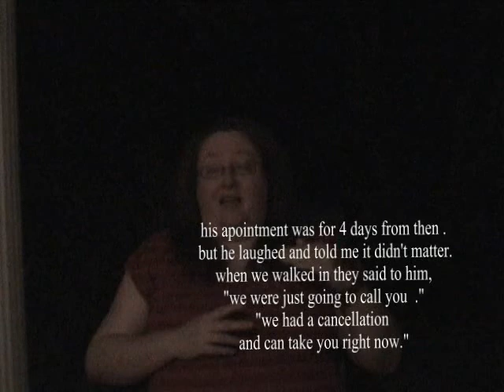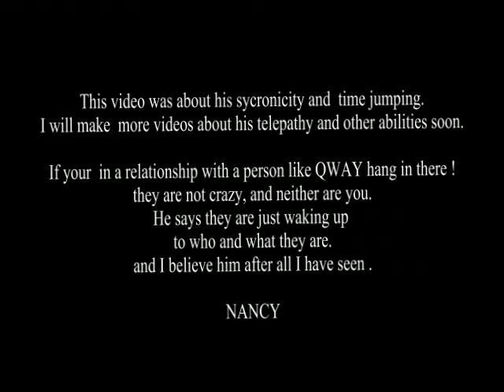I married an inter-dimensional being!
what my life is like married to an inter-dimensional being.